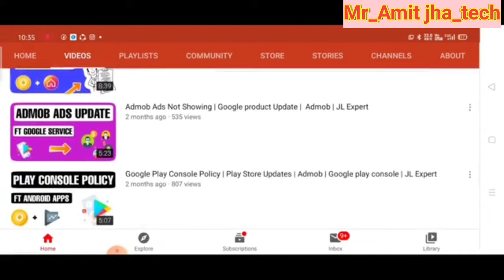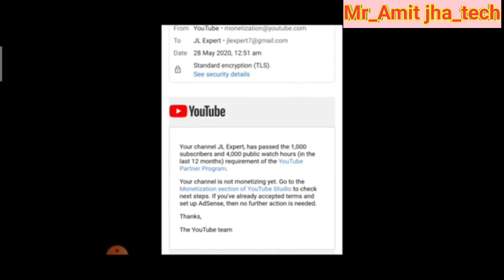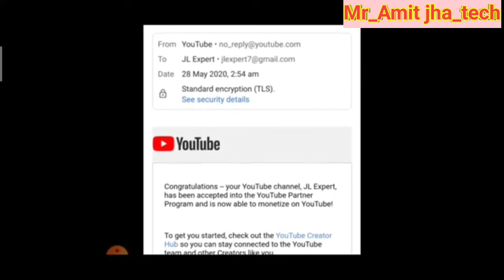2 hours me huaa channel monetization on| channel monetization ke, liye apply kaise karen|monetizatio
2 ghanta mein vah channel monetization all |channel monetization ke liye apply kaise karen| how to apply monetization for YouTube channel, monetization, 1000 subscriber, monitization ke liye apply kaise karte, YouTube channel ke liye monetization ke liye apply kaise

Follow me-

My tripod

My boya Mic

My mobile

Video about-1) monetization on

2) monetization apply

3) monetization ke liye apply kaise karen

4) channel monetize

6) channel monetize apply